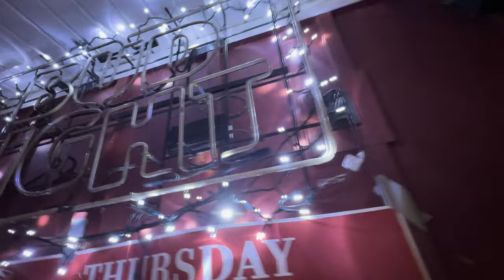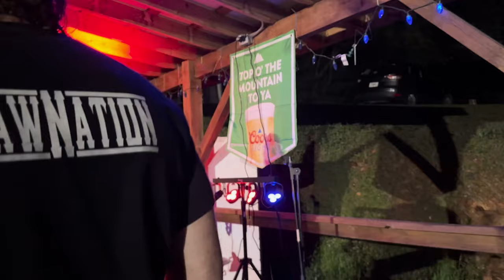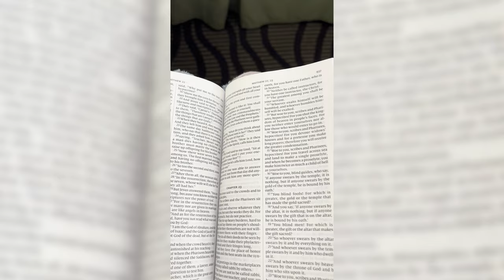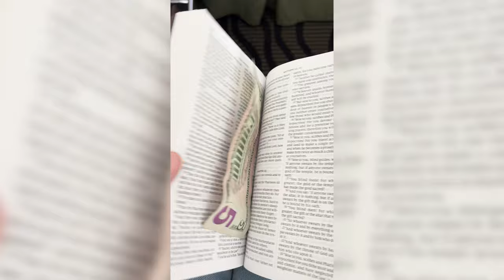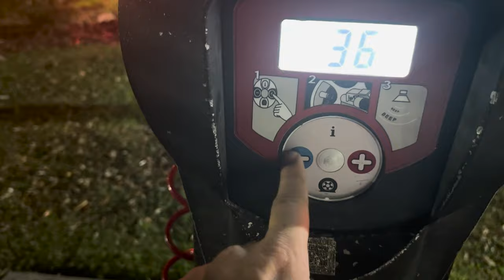"Stacks727Vlogs" Black Sheep Fest 2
Crazy Acres Bar & Grill, Llc
Live on Saturday, march the 16th in plainville ga, O.G. BlackSheep is taking the stage and bringing some brothers with him. Help us welcome NoneRealA & Stacks727 back to Rome ga and help us welcome Adrian_Raps_ to Rome for his FIRST ever show here. It’s not often we get to see local rock band The GasCan Project in full affect so don’t miss that either. And don’t miss this opportunity to turn up for your St. Patty’s Day weekend! We doin it country style! We doin it rap style! We doin it rock style and hick hop style!!!

Stacks727 - Official YouTube Channel

Largo, FL

Biography
Born and raised in St. Petersburg , Florida, professionally known as Stacks727,
Known For Touring The southern United States  From run down dive bars to sold out music halls,
Stacks727 passionate performance conveys a therapeutic message infused with a wide array of influence spanning from southern rock to dirty south rap
His journey is the epitome of unrivaled persistence.

Get ready for a musical adventure with Stacks727Music, the independent songwriter and vlogger bringing you the inside scoop on the music world.

Original songs and covers on YouTube

Vlogs documenting the songwriting process

Podcast discussing all things music

Interviews with fellow musicians and industry experts

Timecodes
0:00 - Intro
0:59 - Wallmart Loofahs
1:54 - PSA NOT A
2:14 - Its A Vlog
2:46 - BigFoot
2:50 - Drone Troll
3:05  - At The Show
3:53 - Loofah Time
7:27 - Its A Dog No A Vlog
7:45 - Show Montage
10:38 - Vinny Troll
10:58 - GiveAway
12:01 - She Got The Black Loofah!
12:28 - Back At The Room
14:08 - Loofah Count
14:26 - Day Two Intro
15:03 - Get Out
16:09 - Ihop
17:46 - Jarz
18:39 - My life Is A Lie
20:03 - Free Dirt
21:08 - Bucees
21:52 - More Food
22:36 - Home
22:59 - NoneReala Broke Down
23:23 - The Game Plan
25:08 - DuckTapeFace
26:01 - Look Who I Found
27:40 - Got To The Tire Shop
27:58 - Im Time For Bed